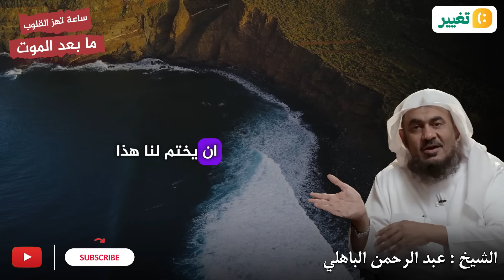ما بعد الموت ساعة تهز القلوب 👆💚😭! الشيخ عبد الرحمن الباهلي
يمكنك دعمنا بالأعجاب بالمقطع و الأشتراك فى القناة

●اذا رايت مقطع اعلاني يخالف الدين الاسلامي اغلق الفيديو وعاود تصفحة من جديد - اللهم بلغت اللهم فااشهد ●